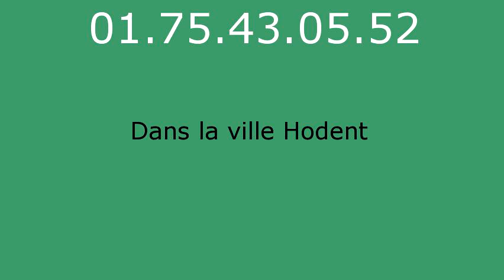Plombier Hodent - 01.75.43.05.52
Plombier Hodent. Plombier 95420. Plomberie Hodent. Depannage plomberie Hodent. Recherche de fuite Hodent. Assainissement Hodent. Degorgement Hodent. Degat des eaux. Travaux de Plomberie Hodent. Installation sanitaire Hodent, robinet, douche, baignoire. Canalisation, degat des eaux, pose de robinet, Installation et remplacement de broyeur, Installation et remplacement de broyeur, Depannage en urgence de WC bouches, Salle d eau, Installation et remplacement toilettes Hodent, Depannage en urgence de WC bouches. Depannage en urgence de WC bouches. Intervention tuyauterie Hodent, Contrat d entretien chauffage Hodent, Pompe de relevage Hodent 95. Vidange bac a graisse Hodent 95. vidange fosse septique Hodent 95.